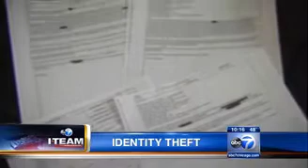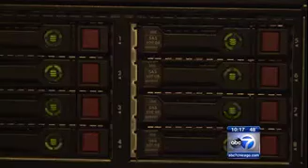Identity Theft: It's No Longer A Matter Of "If" But "When"...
CreditSesame.com's free identity theft insurance highlighted on ABC's Chicago 7, along with security and identity theft expert, Neal O'Farrell who addresses the rapidly growing crime of identity theft:

"It is not going to be fixed by law enforcement, it is not going to be fixed by the banks," says Neal O'Farrell of Credit Sesame. "You gotta do the work yourself."

ABC 7 Chicago 10.9.14